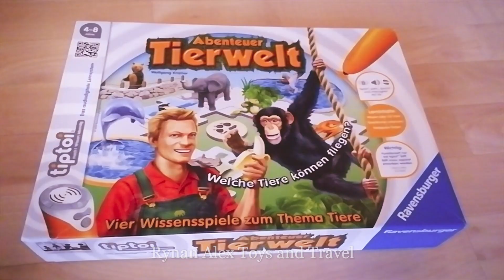Part 2..Rynan Alex Tiptoi World Animal Adventure (Ravensburger tiptoi Abenteuer Tierwelt)